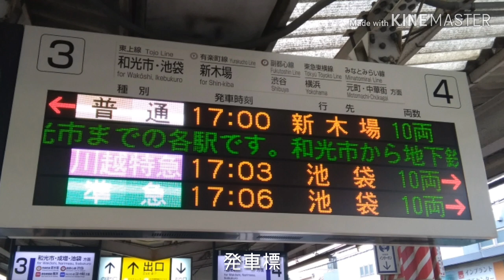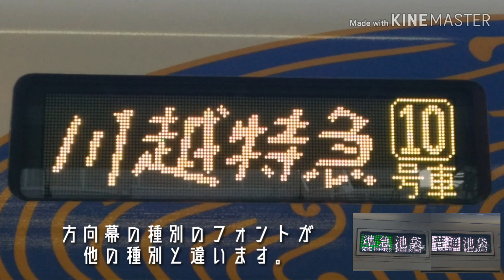東武東上線 川越特急を見に行ってみた。